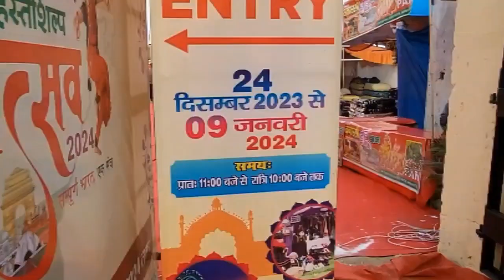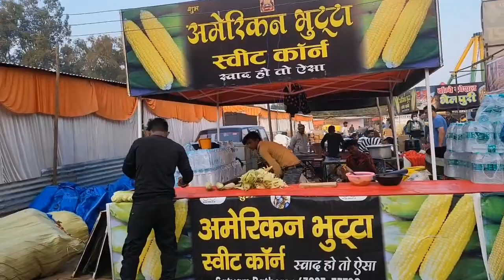U.P Mohatsav| Lucknow| Opening Day Hi Pahuch Gaya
location:- Lucknow Near Kendriya vidyalaya

Date :- 24 Dec Se 09 Feb Tak

Thanks To Visit My YT Channel ❤👍
Uttrakhand mahotsav
Uttrakhand mahotsav Lucknow
Uttrakhand mahotsav Hanuman Setu Lucknow
Hindustan mohatsav ashiyana
Hindustan mohatsav mela
ashiyana mela
ashiyana mohatsav
ashiyana mela mohatsav
Lucknow update
update mohatsav
Daliganj Mohatsav
Daliganj mela
Daliganj Lucknow mohatsav
mohatsav Lucknow
Lucknow daliganj mela
budukki ka mela
katki ka mela
jhulelal park mohatsav
kartik mela
katki mela
katki mohatsav
Lucknow katki mela
Lucknow kartik mela
jhulelal park katki mela
Lucknow updates mohatsav